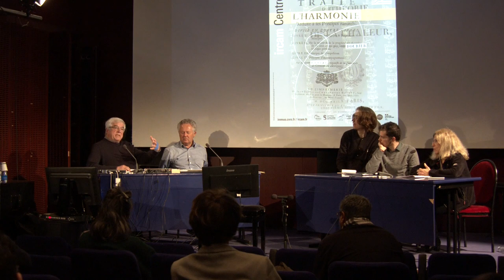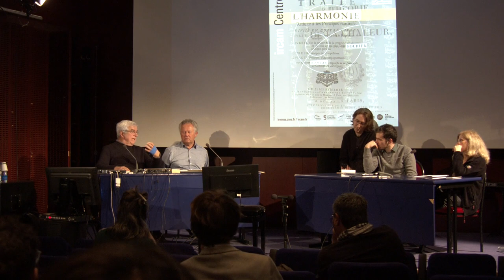Table ronde sur le traité d'harmonie de Rameau (Ircam, 7 novembre 2022)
Avec Brigitte d’Andréa-Novel, Xavier Charles, Rúben Carvalho et François Nicolas Colloque Iremus "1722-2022 : trois siècles du Traité de Jean-Philippe Rameau